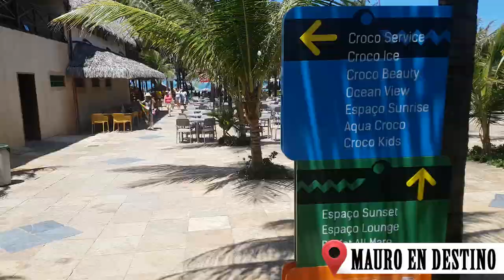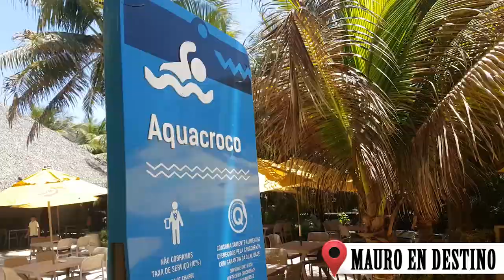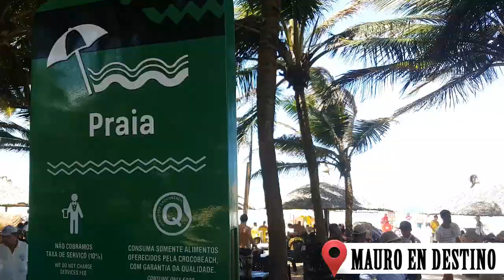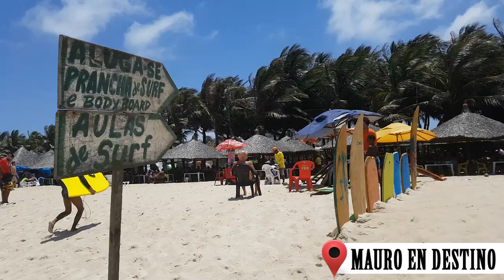Crocobeach - Fortaleza - Praia do Futuro - en español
Mauro te muestra, recorre y te ofrece algo de informacion de Crocobeach... uno de los Balnearios mas importantes de Praia do Futuro, en Fortaleza.